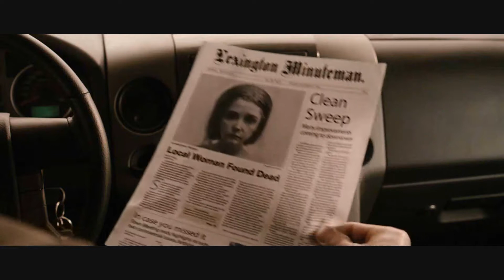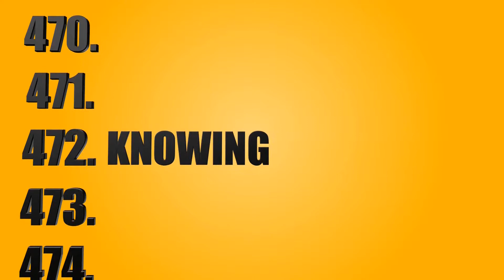KNOWING | Movie Review (Ft. Lucas Bueno)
Could it possibly be that bad?... or that good?! Find out in MovieSlayer's movie review of 2009's disaster... Knowing!

Includes sound effects by Jojikiba...

...and Dan Pepper Loeb.